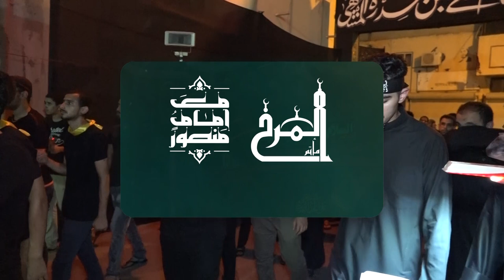الرادود سيد أيمن حيدر (3) - استشهاد الإمام السجاد (ع) 1441هـ - موكب عزاء المرخ